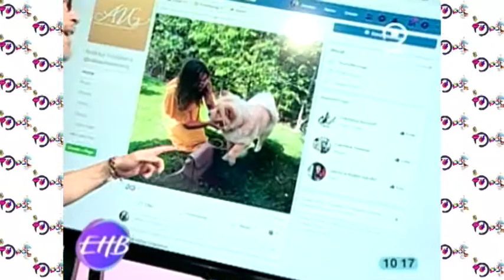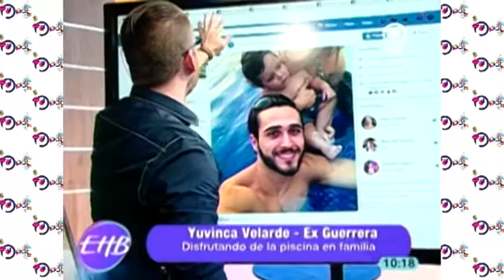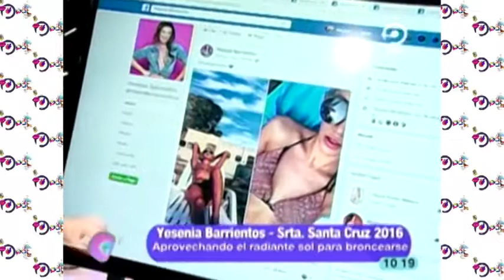El muro de los famosos en Enhorabuena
Alison Roca
Andrea Vilaplana
Yuvinca Velarde
Wendy Cuellar
Alejandra Añez
Andrea Herrera
Yesenia Barrientos
Claudia Arce
Flavia drpic
Carla Morón
Mariana Pinedo